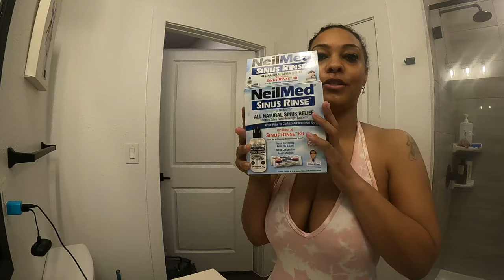Sorry if you see my boogers Trying the nasal rinse